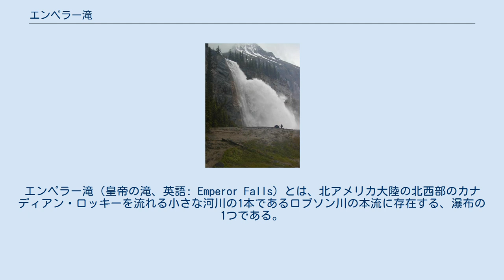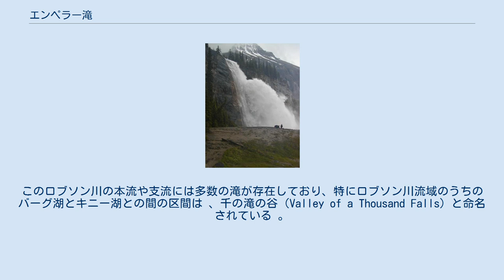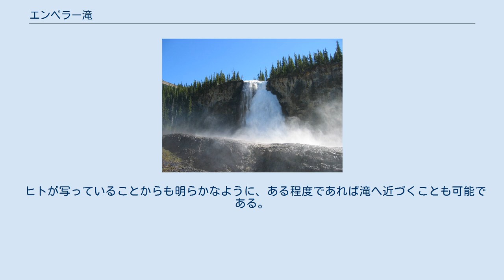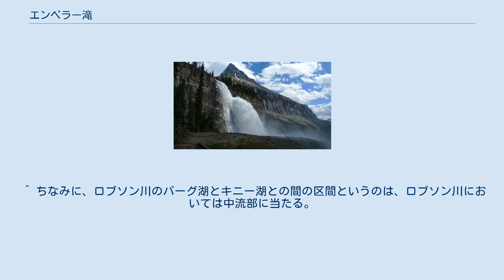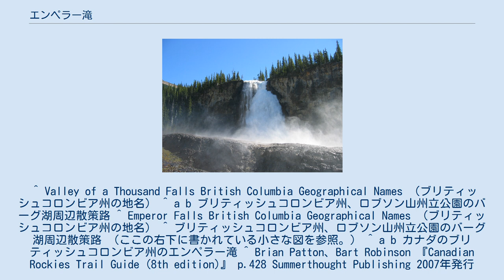エンペラー滝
エンペラー滝（皇帝の滝、英語: Emperor Falls）とは、北アメリカ大陸の北西部のカナディアン・ロッキーを流れる小さな河川の1本であるロブソン川の本流に存在する、瀑布の1つである。
ロブソン川の流域には幾つもの滝が存在しているものの、それらの中でもエンペラー滝は、特に大きく立派な滝、つまり皇帝の滝として知られている。
 エンペラー滝を正面から見たところ。
滝の右半分の大きく水しぶきが上がっているのが、滝の途中に存在する大岩に水が当たって、その水が前方へと飛び散っている所である。
2006年7月撮影。
 やや斜め方向からエンペラー滝を見たところ。
大岩に落下してきた水が当たって、前方へと飛び散っているのがハッキリと判る。
2009年7月撮影。
 やや高い場所からエンペラー滝を見たところ。
周囲に大量の水しぶきが舞い上がっているのを見て取れる。
2003年7月撮影。
 ロブソン川はフレーザー川の最上流部における支流の1本であり、カナディアン・ロッキーの最高峰とされているロブソン山のそばを流れている。
このロブソン川の本流や支流には多数の滝が存在しており、特にロブソン川流域のうちのバーグ湖とキニー湖との間の区間は 、千の滝の谷（Valley of a Thousand Falls）と命名されている 。
 エンペラー滝は、この谷に見られる数々の滝のうちで、ロブソン川の本流に存在する滝の1つである 。
 このエンペラー滝は、北緯53度07分51秒、西経119度12分17秒に位置しており、この滝と周辺地域はカナダのブリティッシュコロンビア州によって、ロブソン山州立公園に指定されている 。
 なお、この付近の標高は、約1615mである 。
 この滝は、ロブソン川の流域に存在する滝の中では、3本の指に入る見映えのする滝とされている 。
 エンペラー滝を流れる水は、崖の上の約40mの高さから落下しているものの、この約40mの途中に、大きな岩が前方へと張り出していて、この岩へと落ちてきた水が激しく当たり、その水が前方へ約30m以上飛び跳ねている部分が存在する 。
 結果、滝の周辺には、大量の水しぶきが散っている。
 ヒトが写っていることからも明らかなように、ある程度であれば滝へ近づくことも可能である。
2003年6月撮影。
 エンペラー滝へは、イエローヘッド高速道路の一部に当たる、ブリティッシュコロンビア州高速道路16号線で付近まで近づく。
そして「Berg Lake Trail」と言う遊歩道の入口などに整備されている駐車場から徒歩で、この遊歩道を、おおよそ北の方向へと進んでゆく。
途中、キニー湖の北岸を通り、ロブソン山の山体を西回りに迂回する（つまり、この遊歩道は概ねロブソン川の流路に沿って整備されている。）ように進む。
そうすると、このエンペラー滝まで来ることができる。
ちなみに、この滝のそばにはキャンプ場も整備されている 。
 ^ ちなみに、ロブソン川のバーグ湖とキニー湖との間の区間というのは、ロブソン川においては中流部に当たる。
 ^ Valley of a Thousand Falls British Columbia Geographical Names （ブリティッシュコロンビア州の地名） ^ a b ブリティッシュコロンビア州、ロブソン山州立公園のバーグ湖周辺散策路 ^ Emperor Falls British Columbia Geographical Names （ブリティッシュコロンビア州の地名） ^ ブリティッシュコロンビア州、ロブソン山州立公園のバーグ湖周辺散策路 （ここの右下に書かれている小さな図を参照。） ^ a b カナダのブリティッシュコロンビア州のエンペラー滝 ^ Brian Patton、Bart Robinson 『Canadian Rockies Trail Guide (8th edition)』 p.428 Summerthought Publishing 2007年発行 ISBN 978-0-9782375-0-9